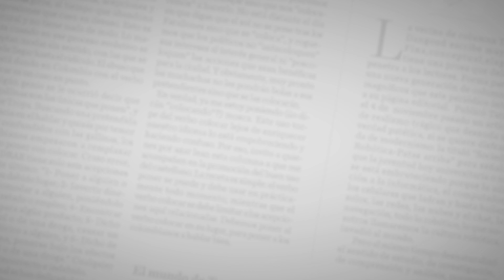Junior se olvida del Deportivo Lara y se pone en modo Águilas de Rionegro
Los primeros partidos de la era Giovanni Hernández en Junior ya comienzan a mostrar ciertos aspectos a resaltar. Después de un inicio traumático ante el Deportivo Pasto, por Copa Águila (derrota 2-1 como local), el equipo rojiblanco ha sumado tres victorias, una por cada torneo (Liga, Copa y Sudamericana), que brindan cierto aire de tranquilidad en medio de la tormenta institucional que se creó con la salida del técnico barranquillero Alexis Mendoza.